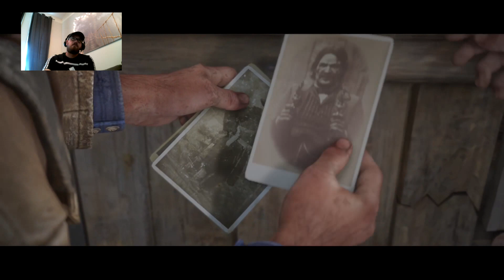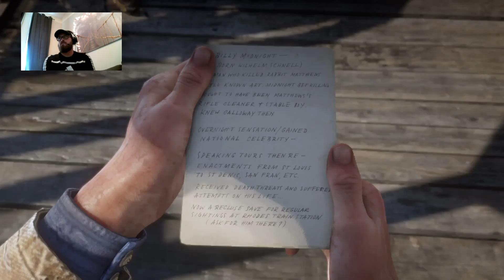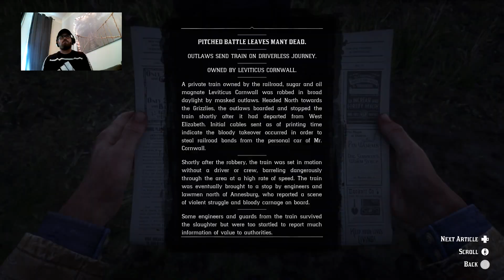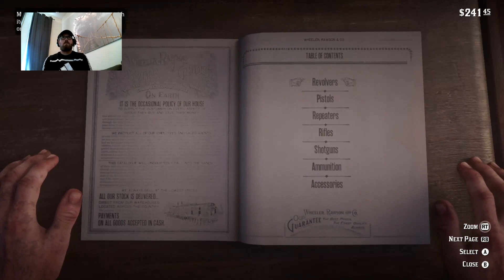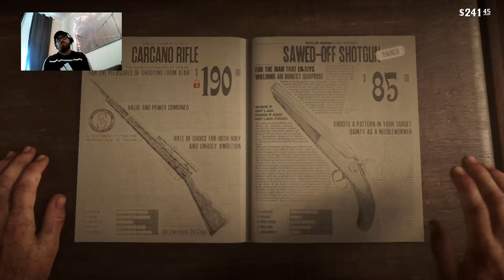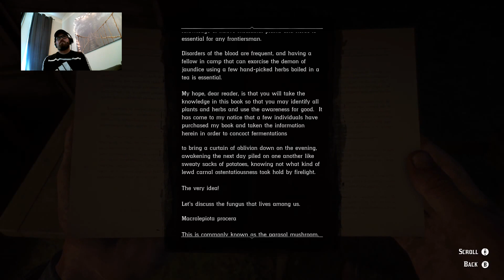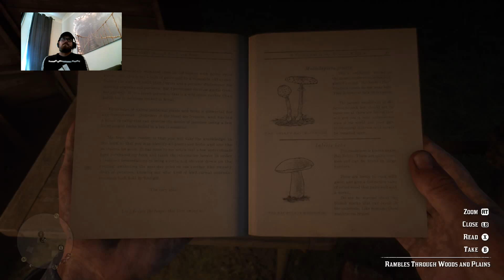Bryce Plays Red Dead Redemption 2 - Episode 4 (minimal commentary)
Episode 4 of Bryce Plays Red Dead Redemption 2.